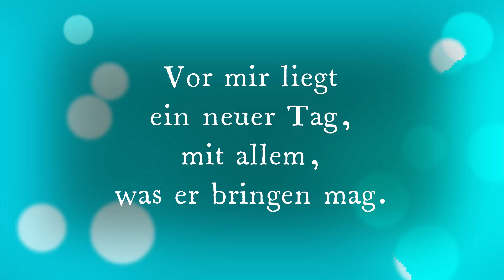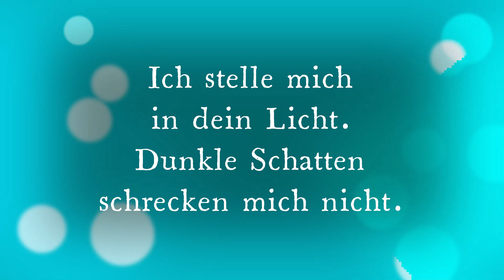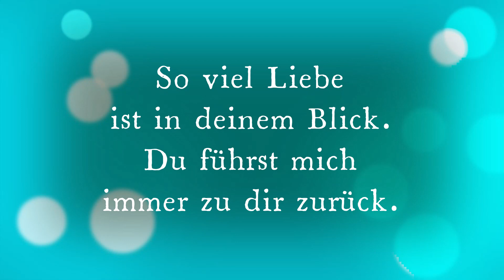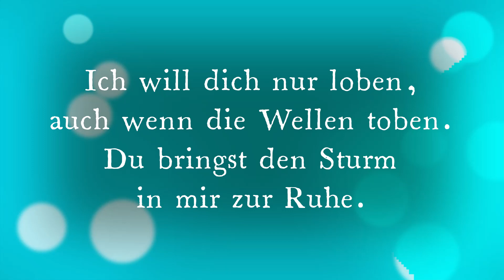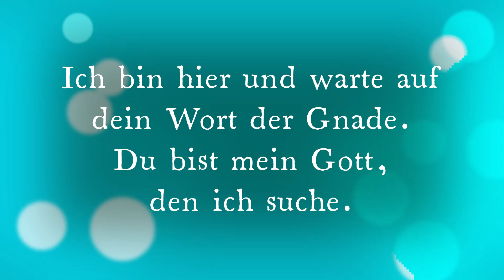Gnade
Text und Melodie: Petra Klampe